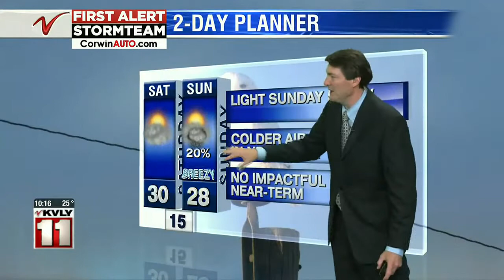Weather 1000PM Weather Dec 11